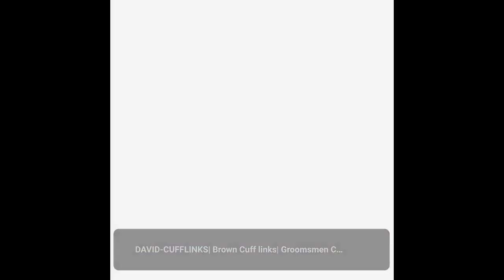DAVID-CUFFLINKS| Brown Cuff links| Groomsmen Cufflinks| Best Cufflinks| For Him| Acce...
Beautiful brown topaz colored. Heavily weighted with 18mm shank and whale back closure.